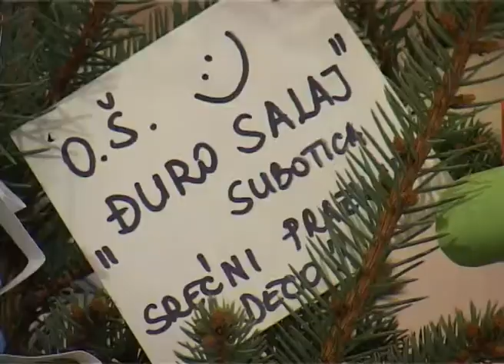Paketići za decu "Kolevke"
Učenici OŠ „Đuro Salaj"  posetili su Dom za decu „Kolevka" i uručili deci paketiće za predstojeće praznike. Priredba i pokloni, koje su pripremili učenici ove škole sa prijateljima, obradovali su mališane smeštene u ovoj ustanovi. U Domu za decu ometenu u razvoju „Kolevka" trenutno je smešteno 170 dece, a još 26 dece sa teritorije našeg grada svakodnevno pohađa dnevni boravak.